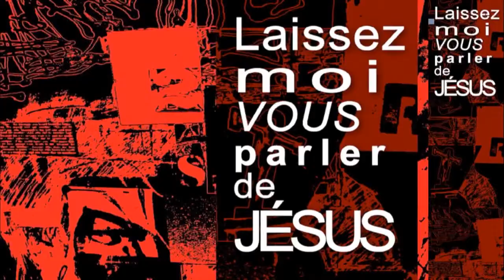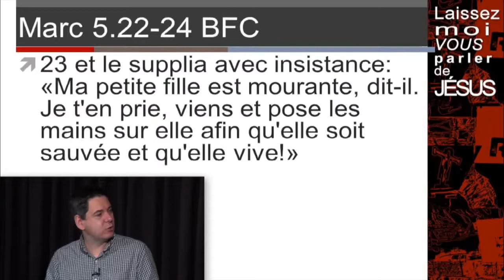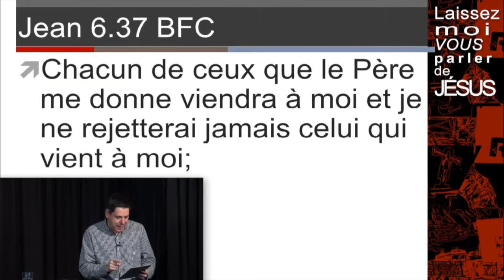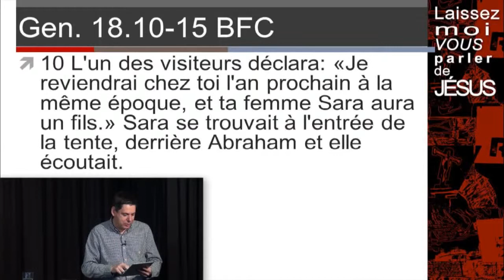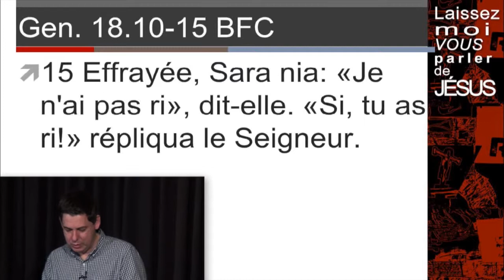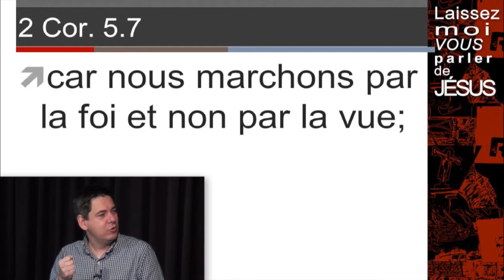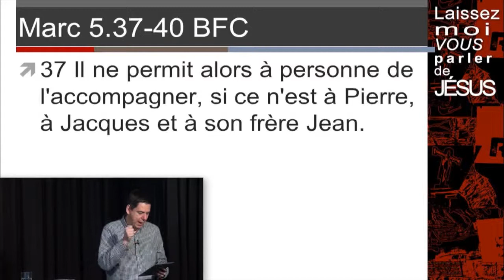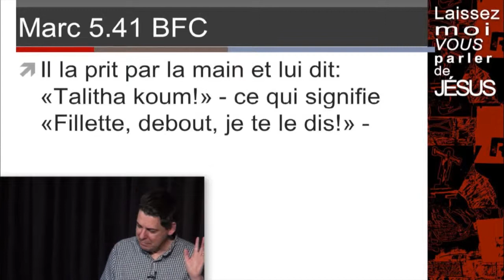Jésus guérit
Une prédication de l'Église de Pentecôte de Drummondville par le pasteur Jonathan Bersot dans le cadre de la série Laissez-moi vous parler de Jésus